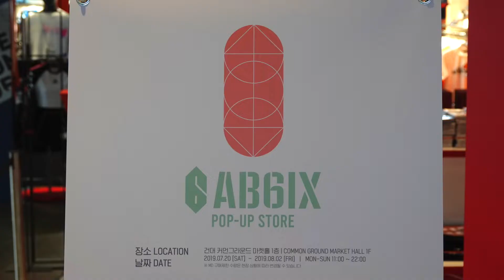AB6IX(에이비식스) POP-UP STORE 팝업스토어 오픈!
건대 커먼그라운드 마켓홀 1층에서 AB6IX(에이비식스)의 팝업스토어를 만나보세요! 2019년 07월 20일(토)부터 08월 02일(금)까지 진행되는 이번 팝업스토어를 놓치지 마세요! 운영 시간은 MON-SUN 11:00-22:00입니다 :)